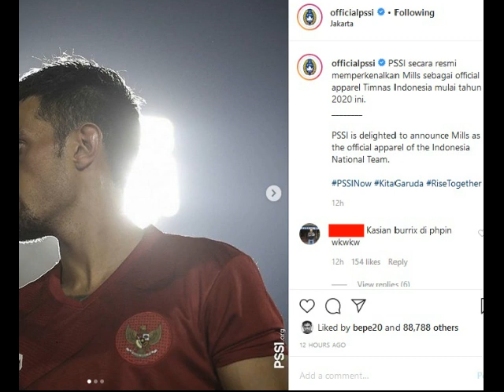100% Keren Banget, Ini Desain Jersey Timnas Indonesia Bersama Mills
Ligasatusport.com - Pasukan Timnas Indonesia telah kembali. Dibawah kepemimpinan Shin Tae Yong, mereka telah memulai Training Centre (TC) di Madya Stadium, Jumat, 14 Februari 2020 kemarin seperti dikutip dari tribunnews.com (15/2/2020).

Mengawali bergabungnya para pemain Timnas Indonesia, mengawali pula Apparel asli Tanah Air, Mills menemani pasikan Garuda berlatih setelah mereka dipastikan menjadi sponsor utama jersey Timnas Indonesia.

"PSSI secara resmi memperkenalkan Mills sebagai official apparel Timnas Indonesia mulai tahun 2020 ini. (PSSI is delighted to announce Mills as the official apparel of the Indonesia National Team)," tulis PSSI di (14/2/2020)

"Terima kasih Tuhan, Puji Syukur atas DoaAnakBangsa yang akhirnya terjawab. Terima kasih kepada semua masyarakat sepakbola Indonesia atas kepercayaan ini. Kami akan lakukan yang terbaik. Demi pengabdian kepada ibu pertiwi," tulis Mills di (14/2/2020)

Satu hal yang menjadi catatan gaes, diatas adalah Garuda Traning Kit. So, bagaimana pendapat kalian tentang 'penampakan' diatas? Apakah kalian bangga Timnas Indonesia mengenakan baju perang lokal? Atau lebih bangga mengenakan baju perang ternama dari Luar Negeri?